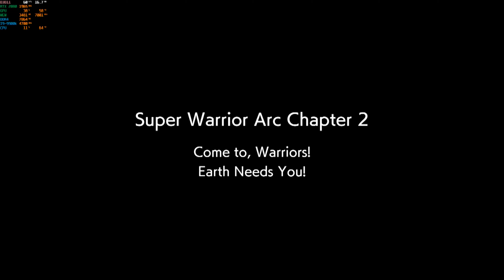Dragonball FighterZ story Good Warrior arch 4k G-sync I9-9900k RTX 2080 PC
Laptop Gaming
G775
32GB DDR4 3000mhz
G-sync on
V-sync off

Fixed for Saturday's upload